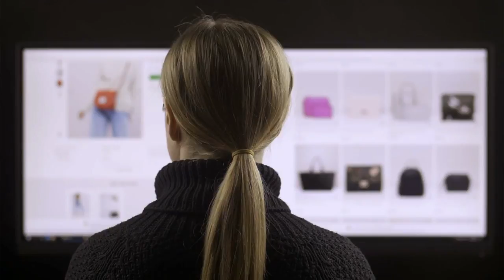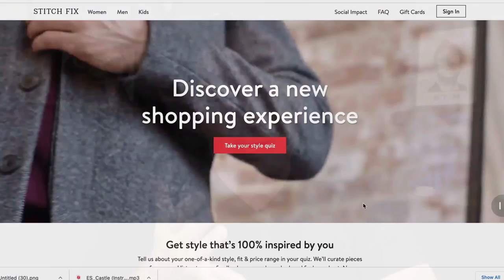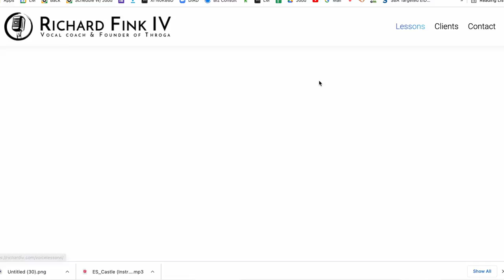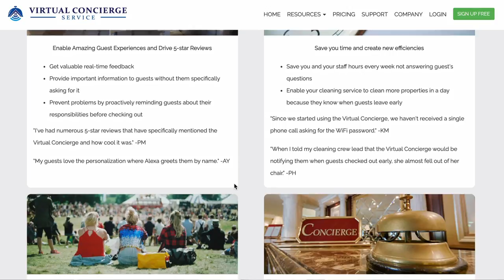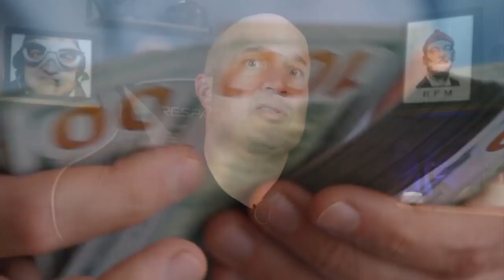Top 10 BIZARRE Work From Home Online Jobs - #1 Pays $60 In 20 Min!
Get my list of the most BIZARE Work From Home Online Jobs that pay $$$! Learn how I make Full-Time Income Online Working From Home

Not afraid of a few BIZARE Work From Home Online Jobs? If you want to make money online and work from home this is the video for you!

These high paying work from home jobs allow you to earn money online from anywhere in the world.

Also, these are no experience work from home jobs so they are perfect for everyone looking for online jobs at home.

____________List BIZARE Work From Home Online Jobs____________
Rent A Friend

                 🚀 🚀 🚀Take The Same Training I Did To Start My Online Biz!🚀 🚀 🚀

                                     🚀 🚀 🚀FREEBIES  🚀 🚀 🚀